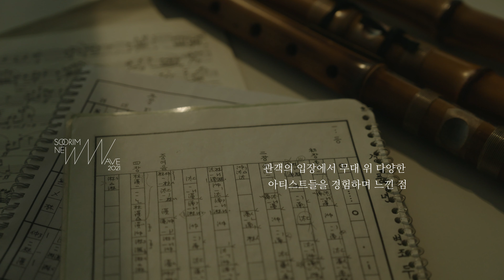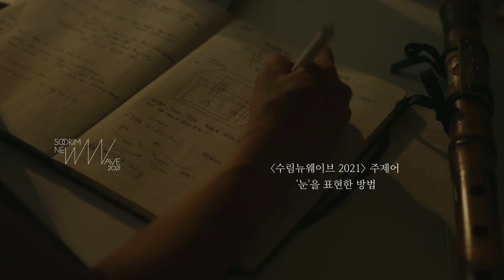수림뉴웨이브 2021 ｜ 메이킹필름 : 송지윤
수림뉴웨이브 2021이 주목한 아티스트 5인
송지윤의 메이킹필름을 공개합니다✨

사전 녹화
21.10.12 (TUE) - 14 (WED)

더 자세한 내용은 수림문화재단 또는 수림뉴웨이브 인스타그램/블로그에서 확인하실 수 있습니다.